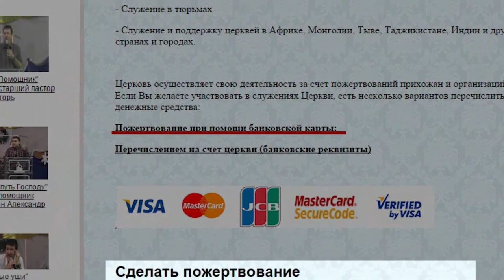МУЖЕСТВО КАК КАЧЕСТВО ДЛЯ ВЫЖИВАНИЯ | Старший Пастор Игорь Голоскубов